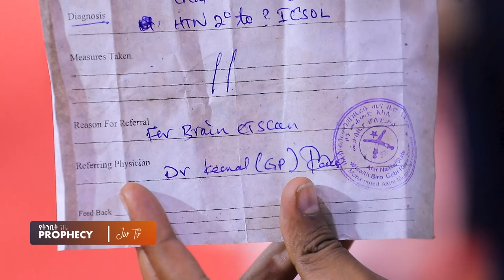835) ከ2 ሰከንድ ቦኋላ ካንሰሩ…